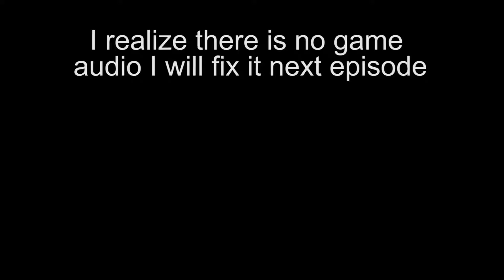Escape From Tarkov Episode 1: It's Really Freakin Dark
Let me know how you felt about about the video in the comments below!